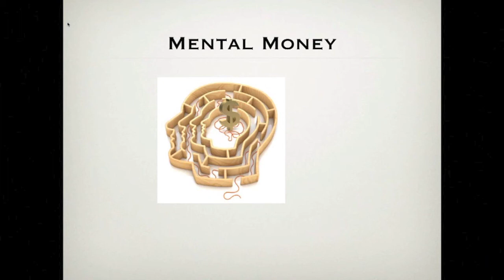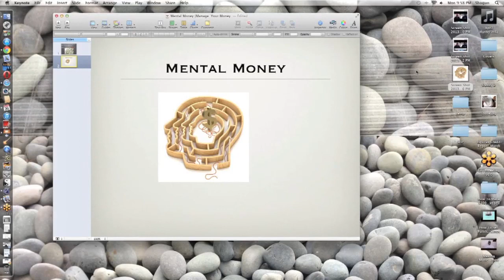Mental Money | Manage Your Money Or Your Money Will Manage You Webinar #2